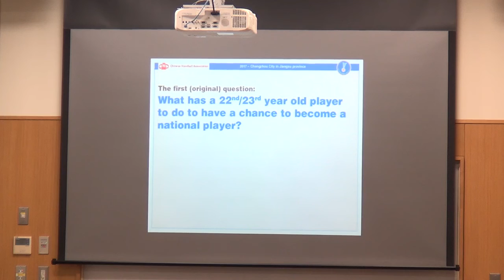IHF National Teams Coaches Course_180316AM Lecture 04 by Mr. Späte